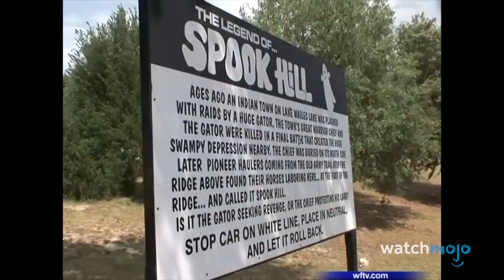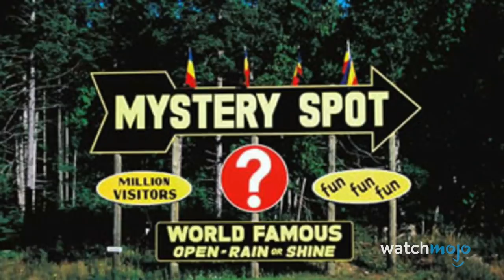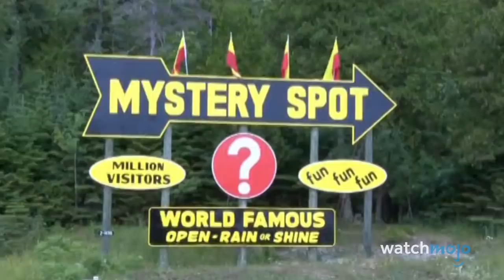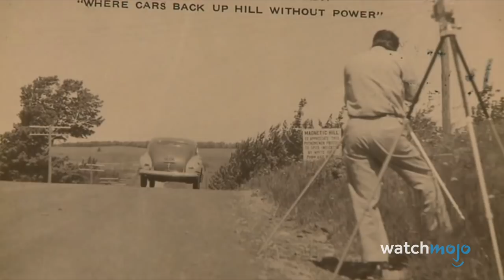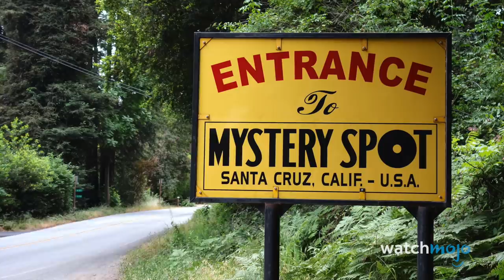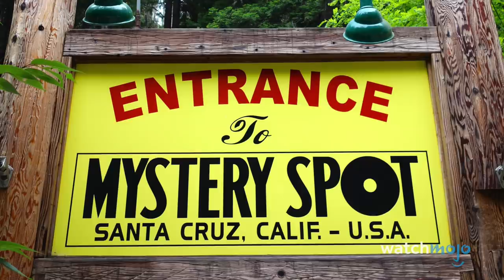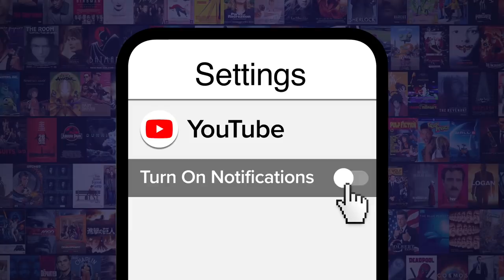Top 10 Places on Earth Where Gravity Appears Broken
In these places, what goes up, doesn't always come down. For this list, we’ll feature locales all over the globe where gravity either appears to or actually does function differently than is usual. Our countdown includes Cosmos Mystery Area, Kinder Downfall, Moncton Magnetic Hill, and more! If there’s a gravity-defying place that somehow didn’t gravitate to our list, please tell us about it in the comments!